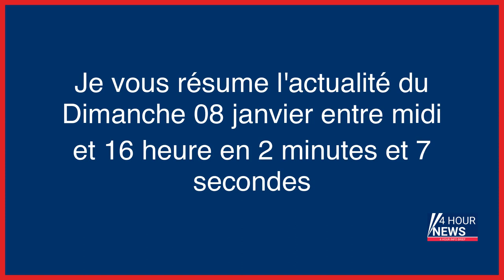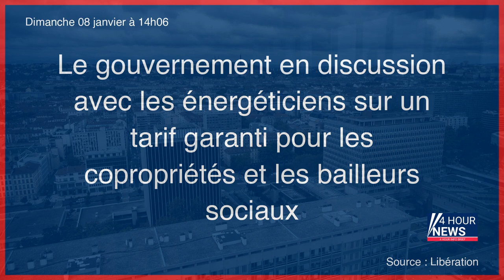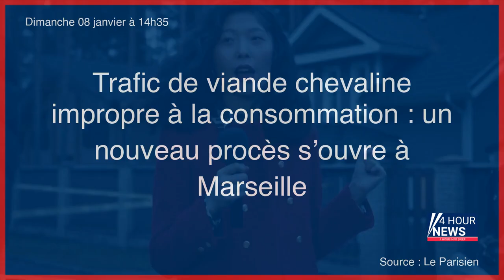Résumé de l'actualité du jour : Dimanche 08 janvier entre 12h et 16h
- Ukraine : deux morts et neuf blessés malgré la trêve russe
- Les Balkany vont-ils devoir quitter leur moulin de Giverny ?
- Biathlon : les Français Antonin Guigonnat et Lou Jeanmonnot deuxièmes du relais derrière la Norvège
- Moselle : un homme de 26 ans soupçonné d’avoir tué son père
- «Je n’aurais jamais pris les valises si j’avais su» : le footballeur et le mystère des 102 kilos de cocaïne
- Seine-Saint-Denis : un homme arrêté après le décès de son épouse dans le Var
- Guerre en Ukraine, en direct : l’armée russe annonce des frappes sur Kramatorsk en « représailles » à celle de Makiïvka
- Le gouvernement en discussion avec les énergéticiens sur un tarif garanti pour les copropriétés et les bailleurs sociaux
- Ile-de-France : le dernier membre présumé du «gang des hôpitaux» présenté à la justice
- CAC 40 : 80,1 milliards d’euros redistribués aux actionnaires en 2022, un montant record
- Trafic de viande chevaline impropre à la consommation : un nouveau procès s’ouvre à Marseille
- Essonne : ils égorgent des moutons et répandent leur sang pour purifier la maison des «démons»
- Maisons-Laffitte : ivre, l’incendiaire tente d’échapper à la police en se cachant… sur une étagère